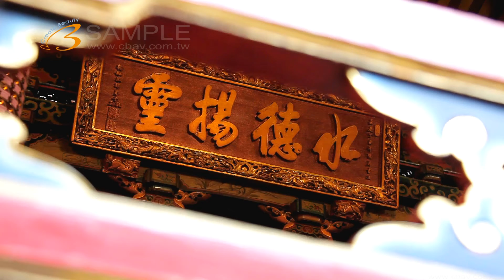Full HD 1080p 台北市 萬華 宗教建築 龍山寺 寺廟 牌坊 GC-065